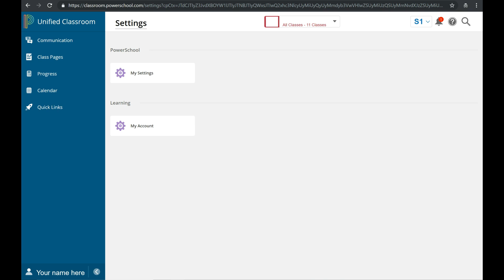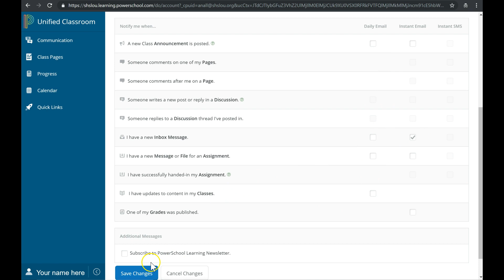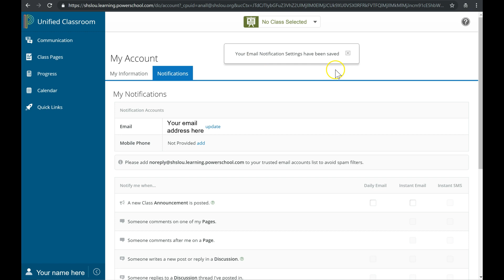Changing Parent Email Notification Settings in PowerSchool